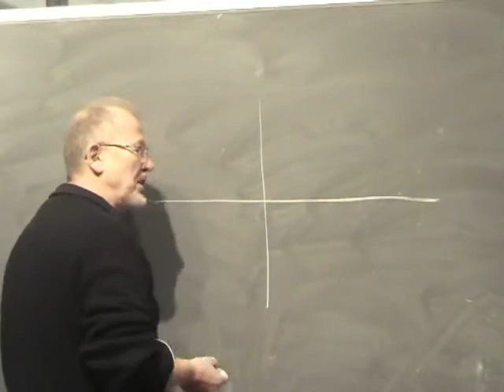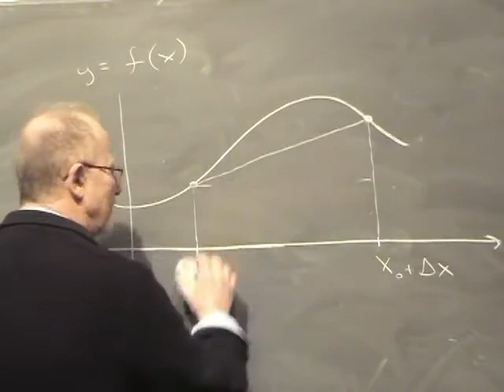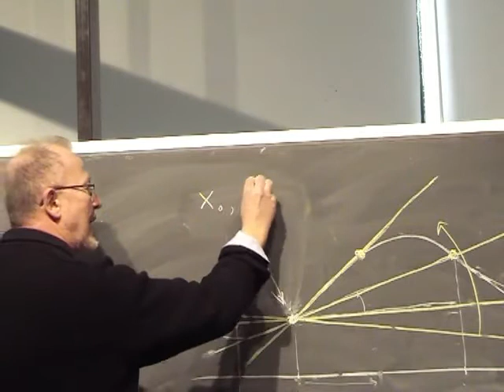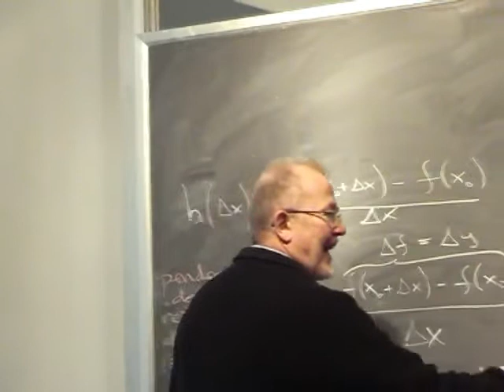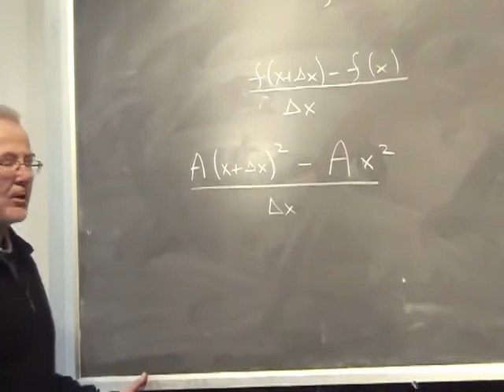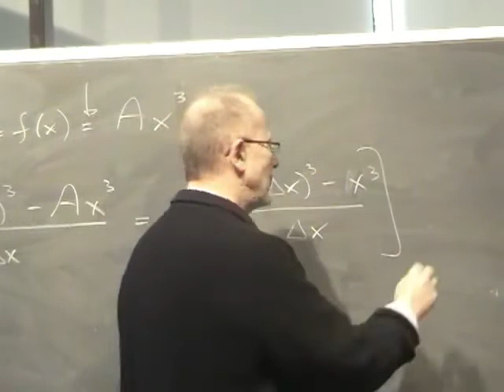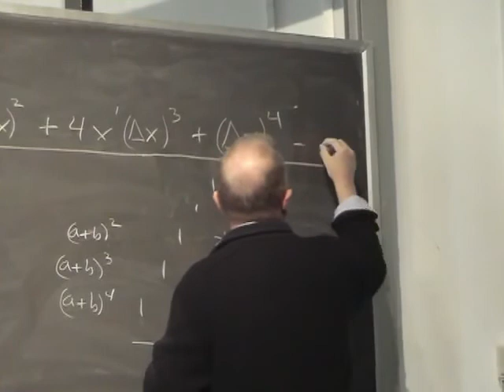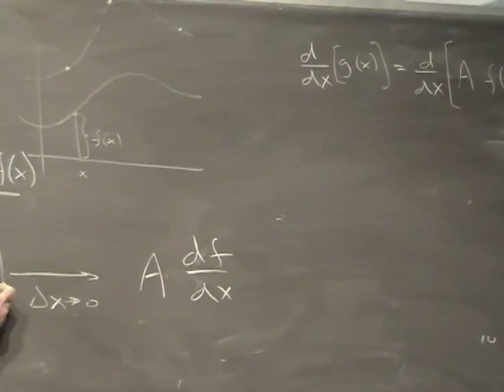Corso Propedeutico di Fisica (PreCorso) Lezione 03